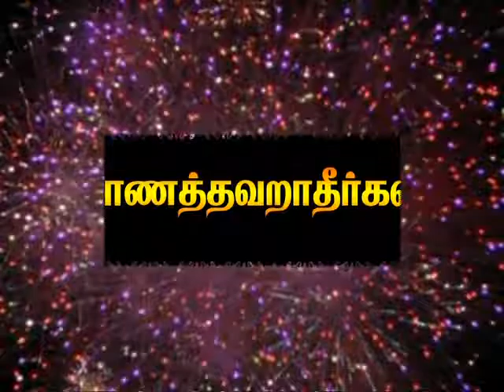JAK TV Dewali Prog 2010 Promo